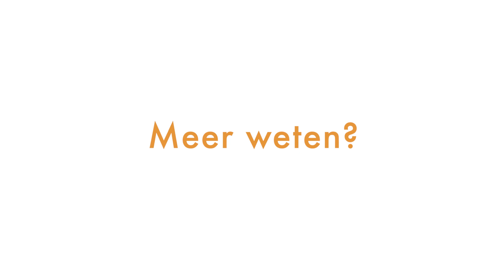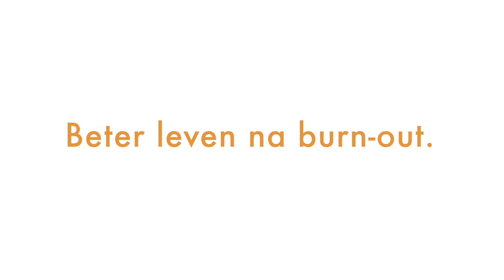#32 LEEF! Podcast: Blijven sporten ondanks een druk schema? Ruud Meulenberg en Gerda Kloet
De LEEF! Podcast is er om je te helpen te gaan leven. Veel mensen zitten in een overleef modus en dat levert stress op. Met de LEEF! Podcast willen we dat veranderen. LEEF!

In deze LEEF! Podcast hebben we het over beweging. Topsporter en triatleet Gerda Kloet vertelt hoe ze haar topsport combineert met een druk gezin, een baan en stressvolle situaties zonder op te branden.
Openhartig vertelt Gerda over het belang van sport op haar brein en lichaam en hoe ze heel handig gebruik maakte van de mogelijkheden die er waren.

Meer weten over dit onderwerp?